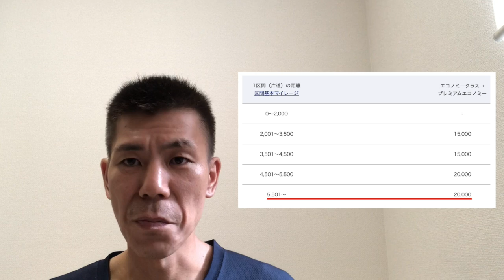【ANA】プレミアムエコノミークラスへの無料アップグレード予約キャンペーンの詳細!!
ANAプレミアムエコノミークラスへの無料アップグレード予約キャンペーンの詳細!!エコノミークラスでの特典航空券ではアップグレードはもらえなくなります。２０２０年４月以降は完全に廃止。アップグレードポイントもしくわマイルでのアップグレードが必要となります。

「撮影機材」

・iPhone８P